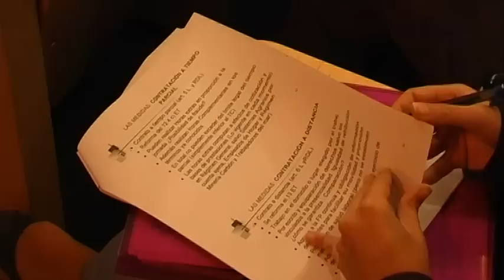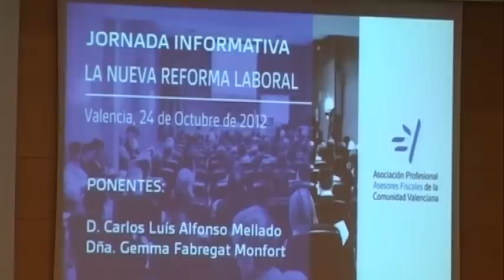LA REFORMA LABORAL Gemma Fabregat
Las controversias y cambios que presenta la nueva reforma laboral han centrado la exposición efectuada por la profesora Gemma Fabregat Monfort, de la Facultad de Derecho de la Universitat de València, y consultora laboral de la Asociación de Asesores Fiscales de la Comunidad Valenciana. Ante más de doscientos profesionales, se han repasado los distintos aspectos de la nueva normativa en materia laboral que presenta diversos puntos controvertidos por la posibilidad de su diferente interpretación en una jornada que se ha celebrado en el Centro Cultural Bancaja de Valencia.